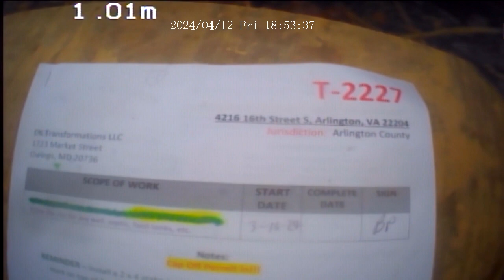4216 16th Street S (T-2227) - Before